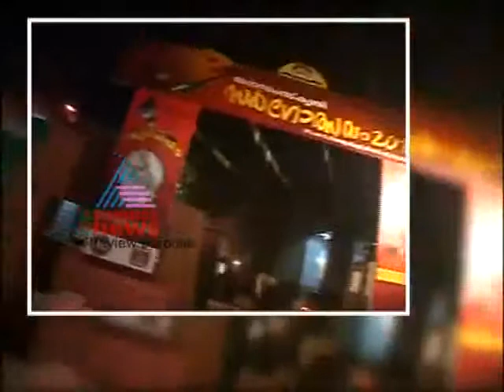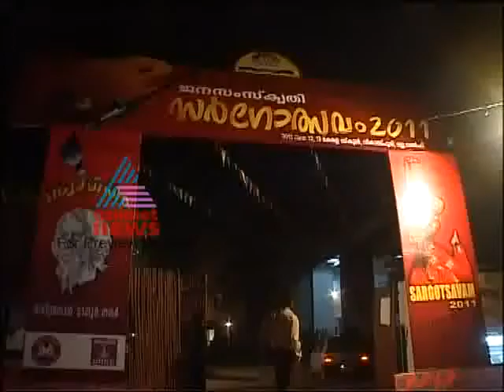Sargolsavam 2011 India Gate Nov 16, Part 3